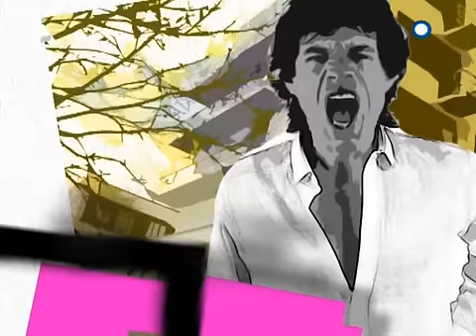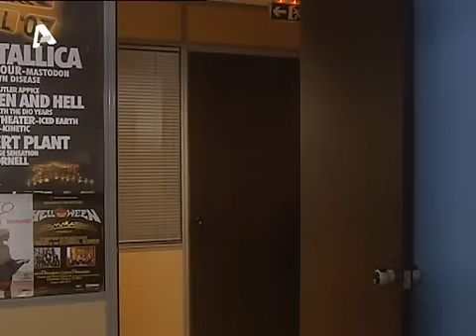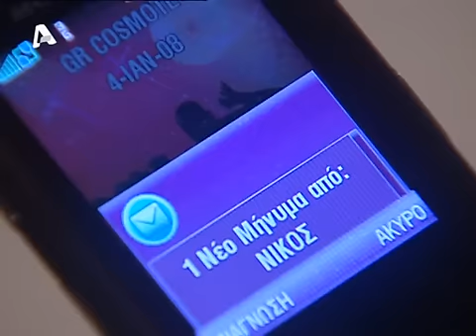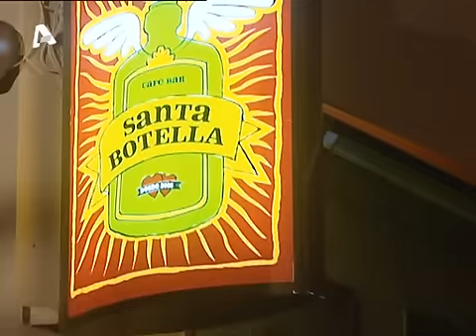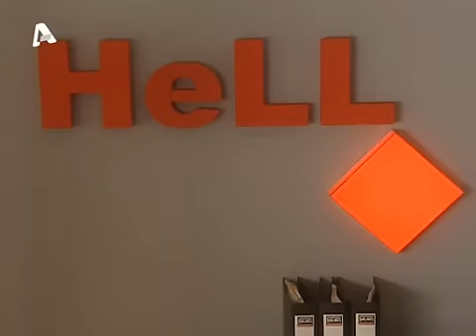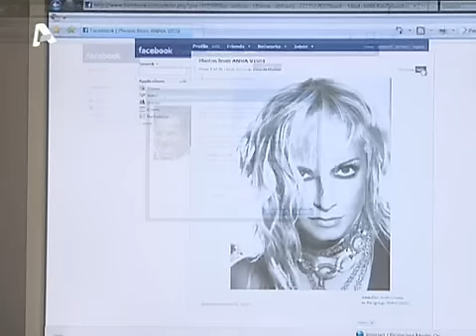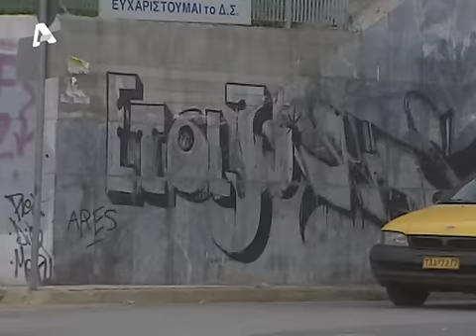ΥΠΕΡΟΧΑ ΠΛΑΣΜΑΤΑ - 12 "MARY POPPINS"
Τα υπέροχα πλάσματα ονειρεύονται κάτι που θα έρθει ουρανοκατέβατο στη ζωή τους και θα την αλλάξει. Το Μητσάκι παρασύρεται σε έναν ξαφνικό έρωτα με το νεαρό delivery boy (Αποστόλης Τότσικας) προκαλώντας τη δυσαρέσκεια του Άρη. Η Έλη εμφανίζεται στο σπίτι του Ηλία Χ μέσα στη νύχτα αλλά ένα απρόσμενο γεγονός καταστρέφει την ερωτική ατμόσφαιρα. Τέλος, η θεία Καραμέλα μπαίνει στο νοσοκομείο με έμφραγμα και έτσι ο Μπίλι για πρώτη φορά συνειδητοποιεί ποιά είναι η Mary Poppins της ζωής του.

Κομμάτια που ακούγονται στο επεισόδιο:

Wyclef Jean - Knockin' On Heaven's Door

Plastic Fever - Sunboy